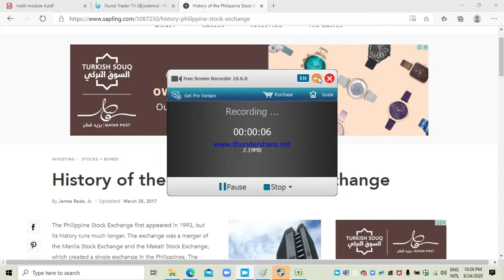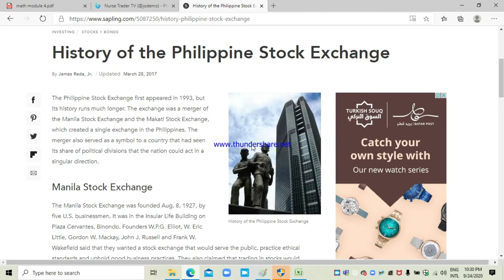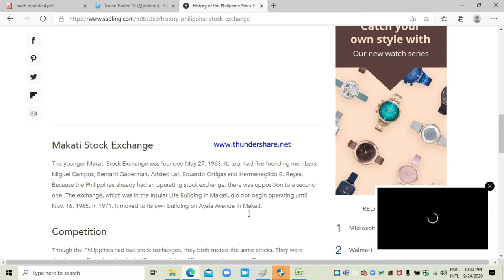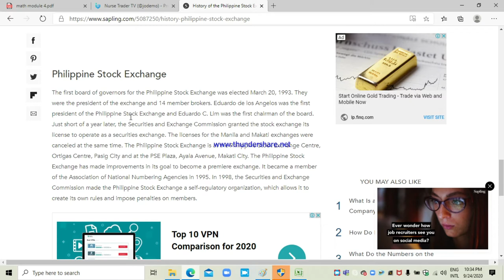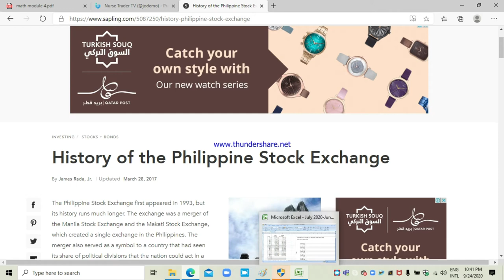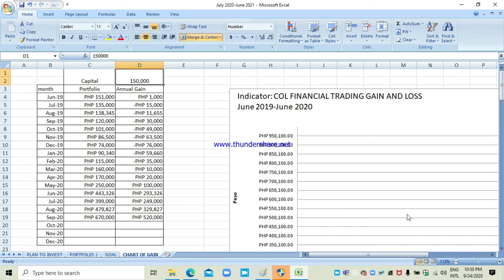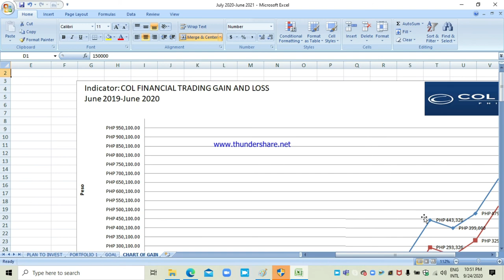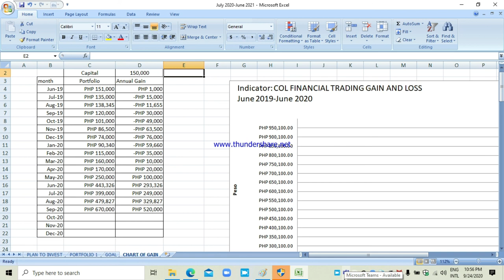Pwede ka bang Yumaman dahil sa Stock Market? 346% increase in just 16 Months!!!!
The Philippine Stock Exchange first appeared in 1993, but its history runs much longer. The exchange was a merger of the Manila Stock Exchange and the Makati Stock Exchange, which created a single exchange in the Philippines. The merger also served as a symbol to a country that had seen its share of political divisions that the nation could act in a singular direction.

Manila Stock Exchange
The Manila Stock Exchange was founded Aug. 8, 1927, by five U.S. businessmen. It was in the Insular Life Building on Plaza Cervantes, Binondo. Founders W.P.G. Elliot, W. Eric Little, Gordon W. Mackay, John J. Russell and Frank W. Wakefield said that they wanted a stock exchange that would serve the public, practice ethical standards and uphold good business practices. They also claimed that trading in stocks would stimulate the Philippine's economy. The Manila Stock Exchange moved to Pasig in 1992.
Makati Stock Exchange
The younger Makati Stock Exchange was founded May 27, 1963. It, too, had five founding members: Miguel Campos, Bernard Gaberman, Aristeo Lat, Eduardo Ortigas and Hermenegildo B. Reyes. Because the Philippines already had an operating stock exchange, there was opposition to a second one. The exchange, which was in the Insular Life Building in Makati, did not begin operating until Nov. 16, 1965. In 1971, it moved to its own building on Ayala Avenue in Makati.

Competition
Though the Philippines had two stock exchanges, they both traded the same stocks. They were duplicating efforts, but they had different policies, different members and different stock prices. It soon became evident that the country needed only a single stock exchange.

Unification
Philippine President Fidel Ramos led the effort to unite the two exchanges as one. The Philippine Stock Exchange was founded July 14, 1992, and by Dec. 23, both the Makati and the Manila exchanges agreed to become part of it.

Philippine Stock Exchange
The first board of governors for the Philippine Stock Exchange was elected March 20, 1993. They were the president of the exchange and 14 member brokers. Eduardo de los Angelos was the first president of the Philippine Stock Exchange and Eduardo C. Lim was the first chairman of the board. Just short of a year later, the Securities and Exchange Commission granted the stock exchange its license to operate as a securities exchange. The licenses for the Manila and Makati exchanges were canceled at the same time. The Philippine Stock Exchange is at the Philippine Stock Exchange Centre, Ortigas Centre, Pasig City and at the PSE Plaza, Ayala Avenue, Makati City. The Philippine Stock Exchange has made improvements in its goal to become a premiere exchange. It became a member of the Association of National Numbering Agencies in 1995. In 1998, the Securities and Exchange Commission made the Philippine Stock Exchange a self-regulatory organization, which allows it to create its own rules and impose penalties on members.